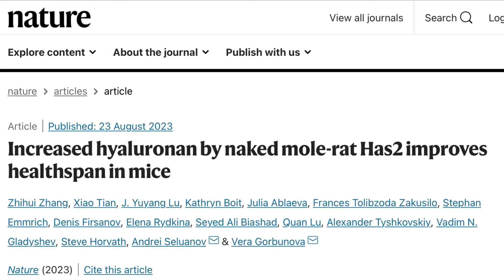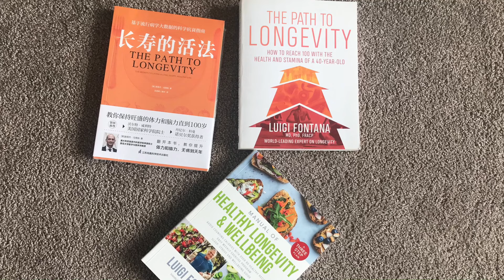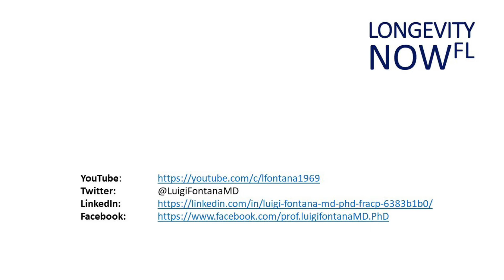Transferring Longevity Gene nmrHAS2 from Naked Mole Rat Extends Mouse Lifespan | Prof Luigi Fontana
In a recent publication in the prestigious journal Nature, Vera Gorbunova and her research team have made a remarkable discovery. They have successfully extended the lifespan of mice by genetically modifying them to produce an enzyme called HMM-HA. This genetic alteration not only increased the mice's longevity but also significantly reduced their risk of developing cancer.

Furthermore, their study introduces a fascinating gene called nmrHAS2, derived from naked mole rats. When introduced into mice, this gene led to impressive improvements in the lifespan and healthspan of these rodents:

- Mice with the nmrHAS2 gene experienced a remarkable 4.4% increase in median lifespan and an astonishing 12.2% increase in maximum lifespan.
- Older mice carrying the nmrHAS2 gene demonstrated a substantial 34% reduction in cancer incidence when compared to their counterparts without the gene.
- These genetically enhanced mice also exhibited fewer signs of age-related physical dysfunction, as measured by frailty index scores. This assessment considered the deterioration of various tissues and organs in aging.

This groundbreaking research provides compelling evidence that genes from long-lived species, such as naked mole rats, can be transferred to other species, potentially offering significant benefits. The implications of this discovery hold promise for the potential enhancement of human longevity and health in the future.